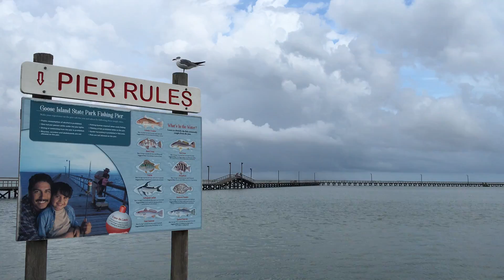Goose Island State Park, TX from Shelly S.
Pier rules

▶︎ Good fishing spot
Water at primitive sites, separate from RV area.Some of the RV sites "skinny", be careful which you pick. Very private wooded lots. Choice of wooded or beach front. Beach front water/ele not private. Well maintained, nice informative staff.